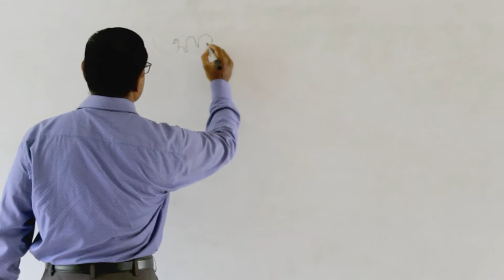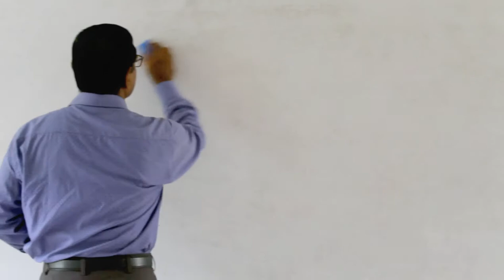Online Class II Md. Mirza Aslam II Department of Islamic History & Culture.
Online Class II

Md. Mirza Aslam

II Department of Islamic History & Culture.